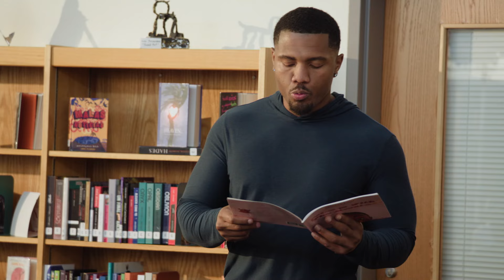Beyond the Field with Greg Olsen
Charlotte isn’t just the city where Greg Olsen played professional football. It’s the community that embraced him and his family through hard times and new starts—and now he's returning the favor!